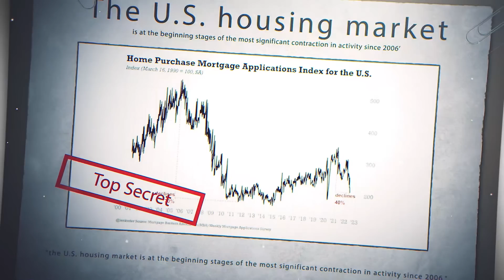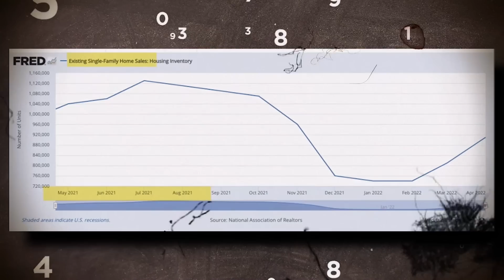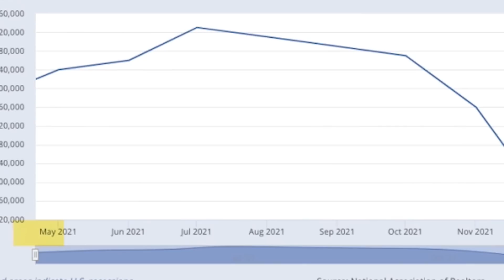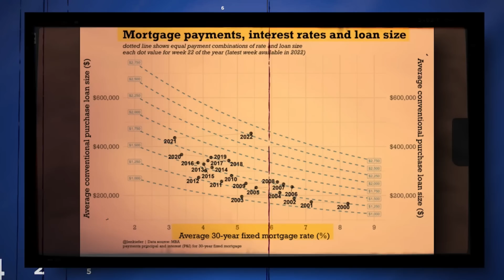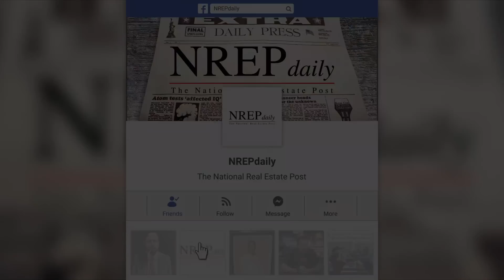Payments and rates off the charts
24-Hour Underwrites